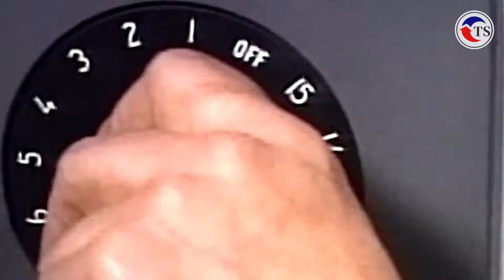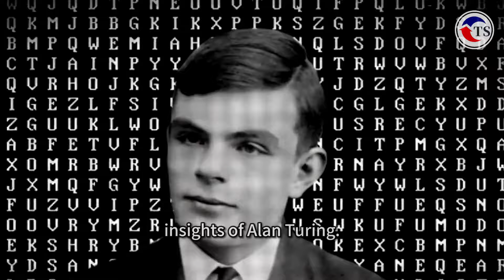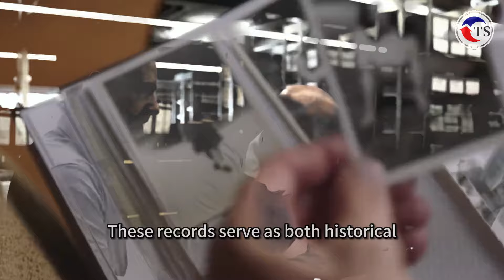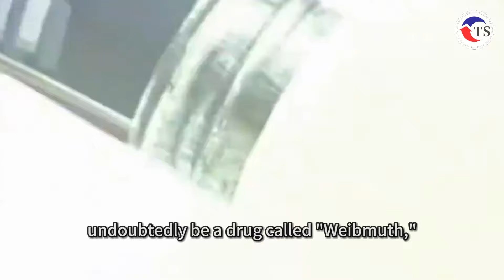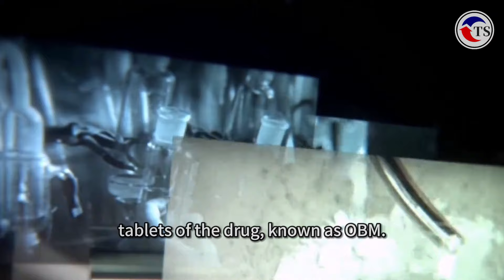Incredible！Ten Unknown Secrets of World War II!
World War II brought about terrifying discoveries, including secret underground missile bases in Greenland, the deceptive tactics of the Ghost Army, the sinking of the Bismarck battleship, and the lost treasure of the Amber Room. These revelations have reshaped our understanding of the war, revealing hidden secrets and adding to the complexity of this historical period.